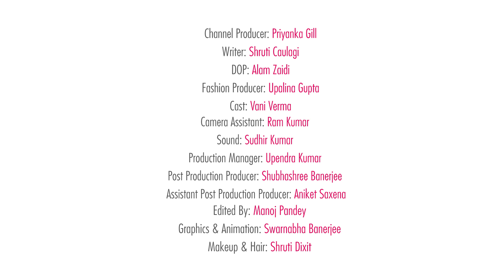Style School: Micro Trends For This Season - POPxo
We all know the potential accessories have - they can either make or break an outfit. If it’s the perfect bag or shoes you’re looking for, then you’ve come to the right place. We’ve gathered a few trends that are sure to serve as inspiration for your next buy! Watch on to know all about micro trends for this season in today's episode of Style School.